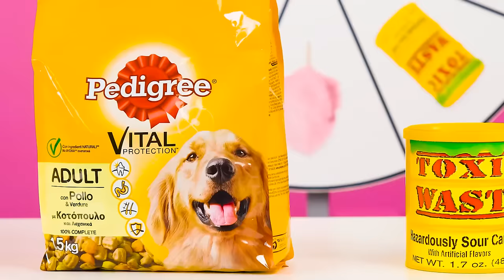Chocolate Fountain Fondue Challenge | Funny Challenges by TeenTeam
Do you like chocolate? We love it! Join our new challenge!